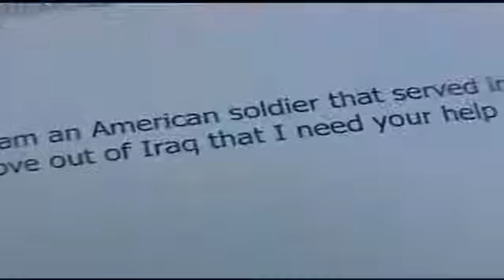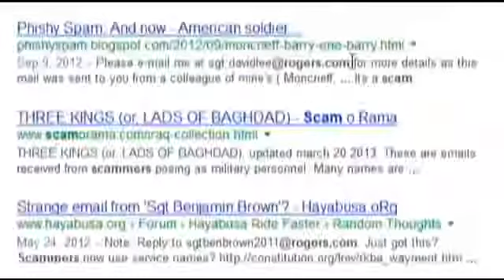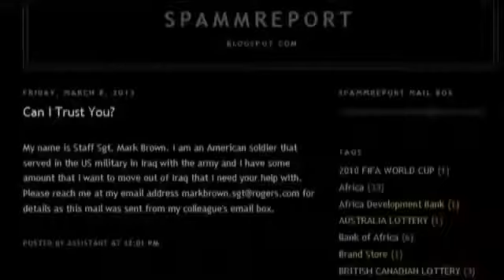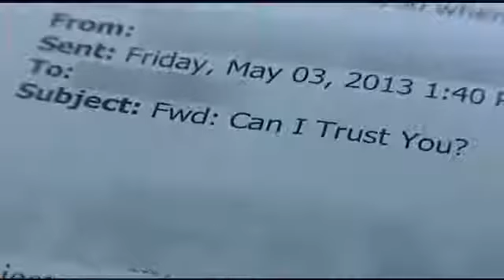ALERT EMAIL SCAM MAY 2017!!!! My Name is Staff Sgt. k Brown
My name is Staff Sgt. k Brown GREENVILLE, SC (FOX Carolina) - It's an email that look like its sent from a friend. Its subject is all about trust, and its signer is .

My friends it is deeply troubling for me to have to report that my phone which I lost was stolen later and used to try to extort money from those faithful to our .

A series of suspicious emails targeting Southern Coloradans is the newest tax scam to hit the area.